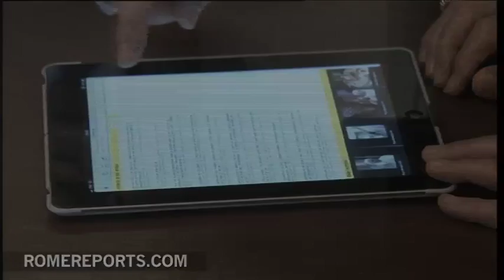El Papa estrena la próxima semana una cuenta en Twitter